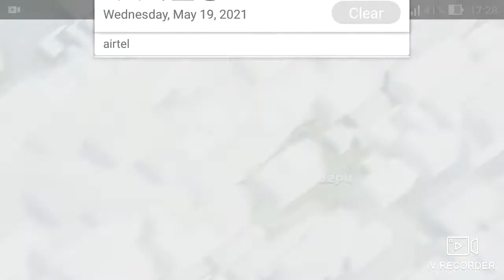clash of clan th 7 attack